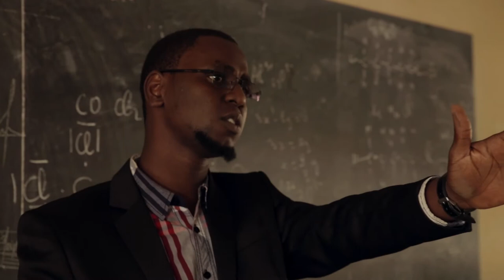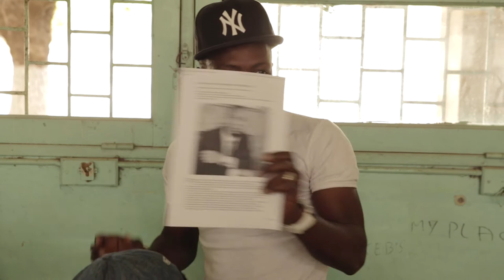Les indignes du Sénégal Réunion 1er Mars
Né dans Octobre 2012 mouvement nouveau des indignes du la Sénégal. Ce video est en Francais et Wolof.